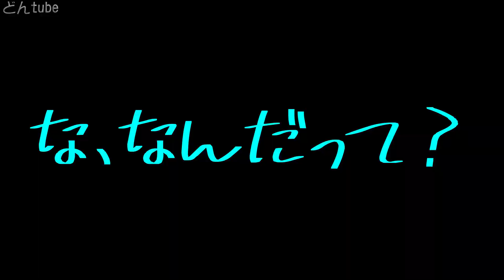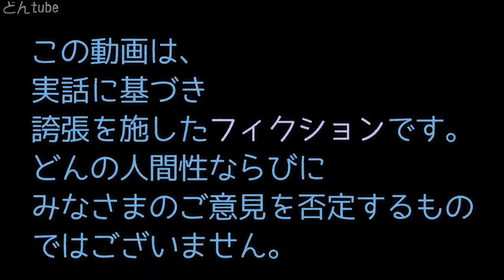ラブラドールどん。時々モラハラ注意報!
スリムなラブラドールレトリバーの「どん」です。ちょっと出かけるとうれしいことに多くのひとが声をかけてくれます。そして実感するのが、やっぱりもうちょっとしぼりたいなぁということ。ただ、胃腸が弱いので、食べ物を減らすということもなかなか難しく、健康的なダイエットを模索中です。

★絶対君主ラブラドールどんの動画はコチラ★

【百獣の王になる編】とは…
---彼の名は、「どん」。
百獣の王になるという野望をいだき、日夜戦いに明け暮れている
そんなおとこの物語である

★どんプロフール★
2017年9月13日生まれの男の子
41キロ
（イエローラブですが）色白
超どじっ子でビビリさんです。
何をするにも練習が必要で、新しいものには特訓が欠かせません。

※この動画は、実話に基づき誇張を施したフィクションです。どんの人間性ならびにみなさまのご意見を否定するものではありません。